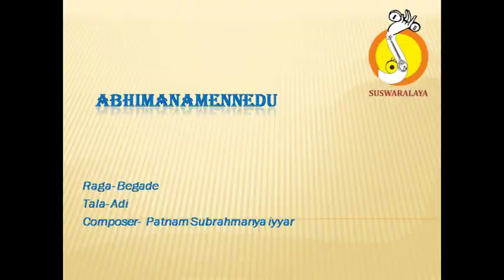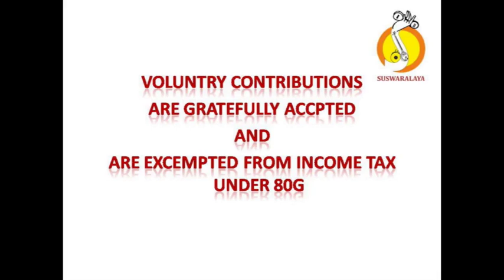2 ABHIMANAMENNEDU-BEGADE-ADI-PATNAM SUBRAHMANYA IYYAR